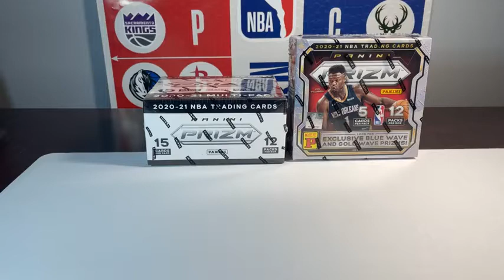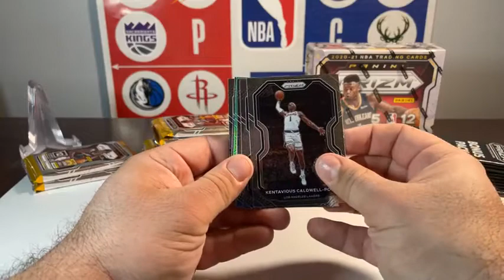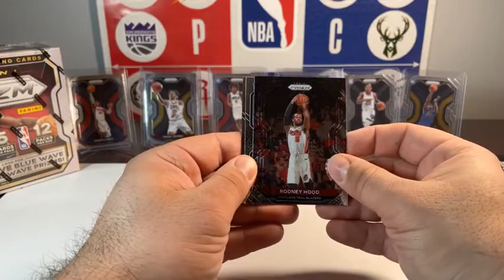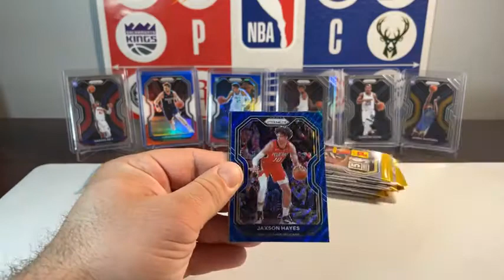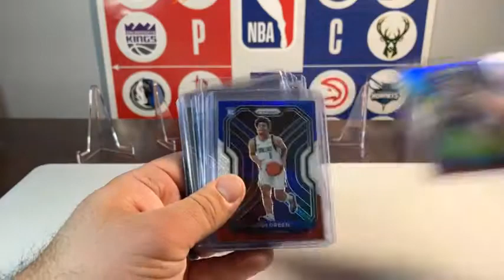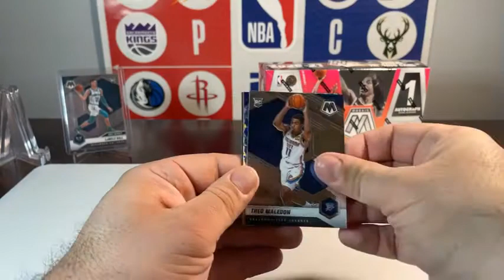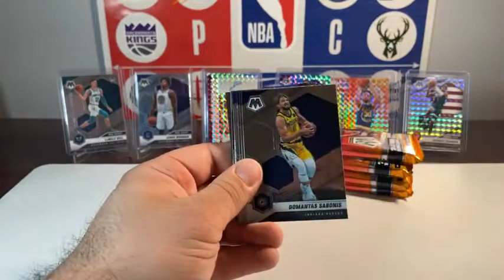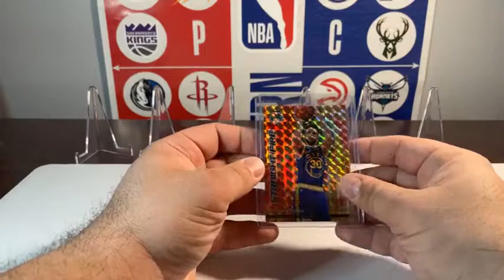Parker_Breaks #10 - NBA Prizm TMall & Cello Box + Parker_Breaks #11 - NBA Mosaic Hobby & Mega Box